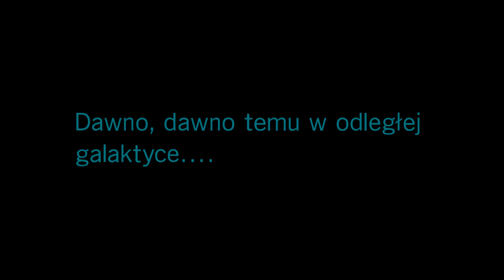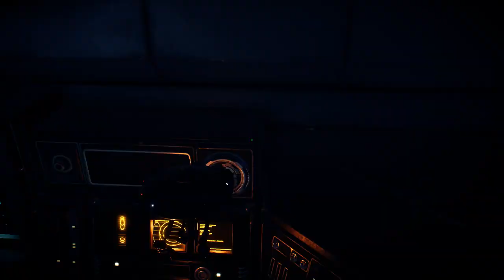Battlefront II Kampania początek-Oddział Inferno.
Zapraszam na gameplay z gry  Star Wars: Battlefront II w trybie kampanii jednoosobowej.